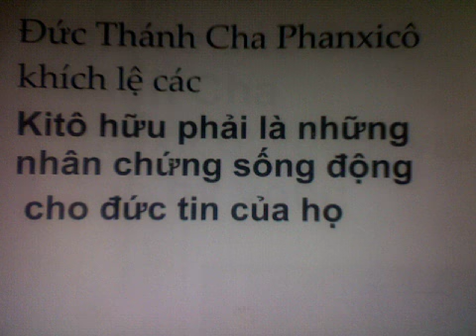Đức Thánh Cha Phanxicô khích lệ các Kitô hữu phải luôn luôn là chứng nhân đức tin của họ